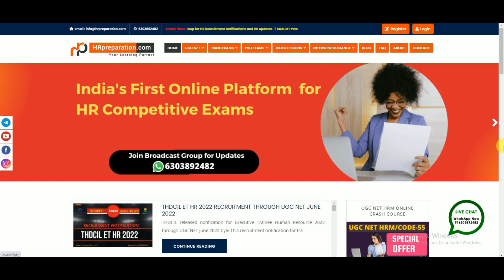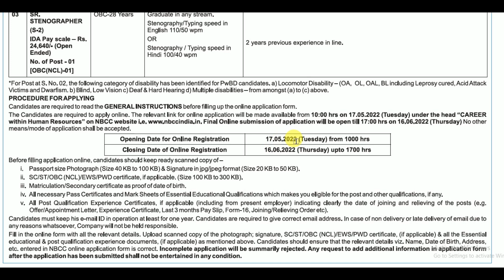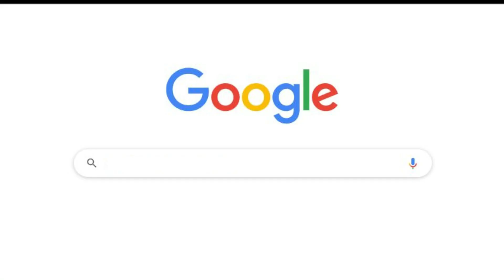NBCC MT Recruitment 2022 for Human Resource|NBCC MT HRM 2022 Recruitment Notification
NBCC(India) Limited MT-HRM 2022 Online Crash Course|NBCC Management Trainee HRM 2022 online coaching

Course Details:
This course consists of TEST SERIES and STUDY MATERIALS.
TEST SERIES/MOCK TEST:
82 Topic Wise Test Series
17 Act Wise Test Series
10 Model Mock Tests
NBCC MT HRM Previous Year(2021) Solved Paper
3300+MCQs with detailed Explanations
80+Study Materials(ebooks)
Real Time Questions with comprehensive explanations
Re-attempt unlimited option
Performance Tracker
Ranking comp with fellow students